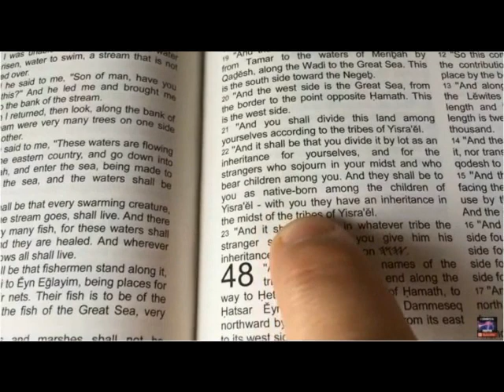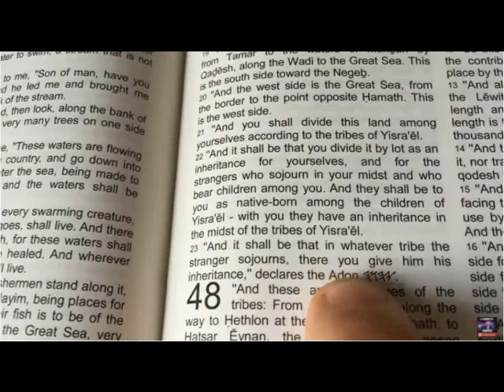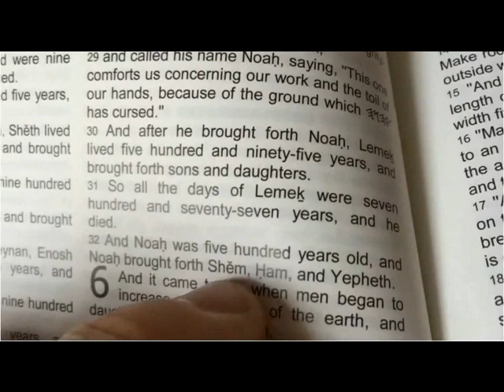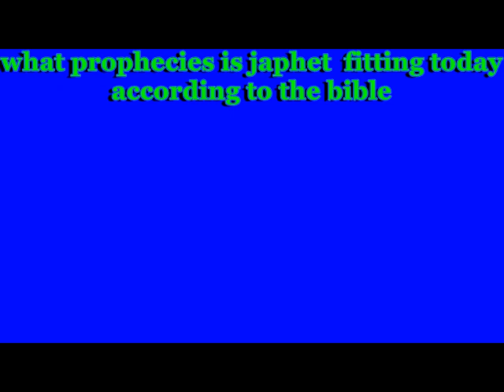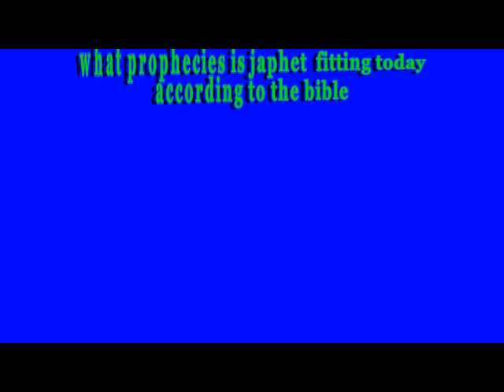SO NOAH WAS ALBINO WHITE AND PASSED GENE ON DOWN TO JAPHETH more madness